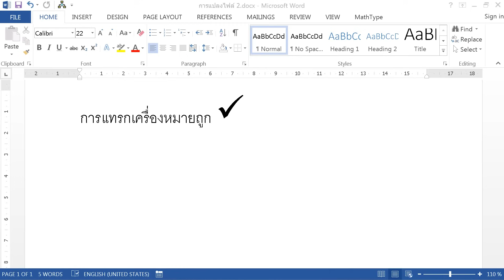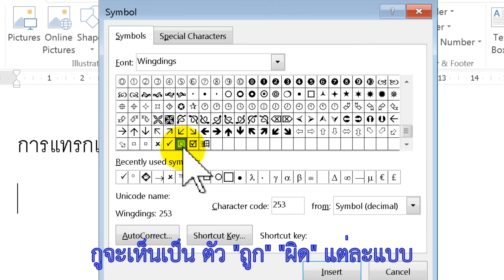วิธีใส่เครื่องหมายถูก [Word]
เป็นการใส่สัญลักษณ์ใน Word แบบง่ายๆ

ถ้าอยากให้อธิบายการทำอะไรใน Word/ Powerpoint ก็เขียนมาใน comment ได้เลยจ้า พร้อมลุย